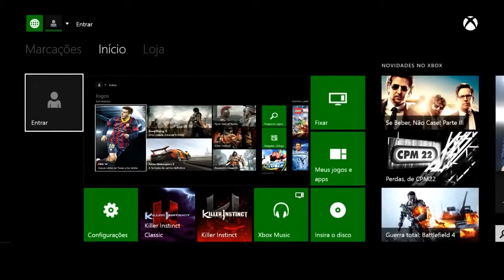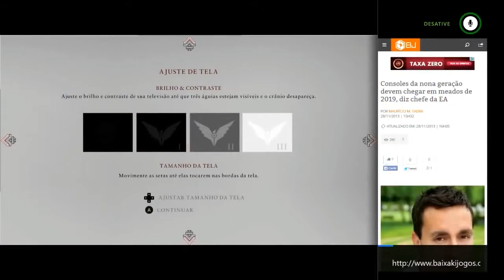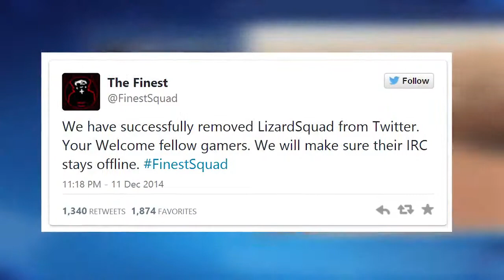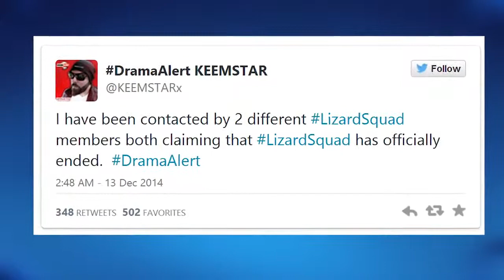Checkpoint (15_12_14) - Jogos no Windows 10 e Killer Instinct no PC e Ultimate Ninja Storm 4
Checkpoint (15_12_14) - Jogos no Windows 10 e Killer Instinct no PC e Ultimate Ninja Storm 4 - Baixaki Jogos